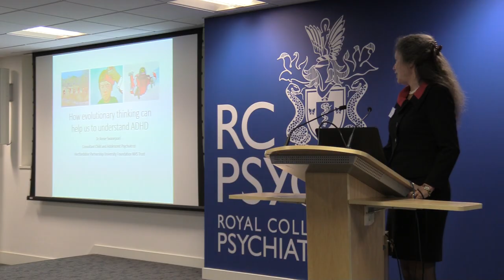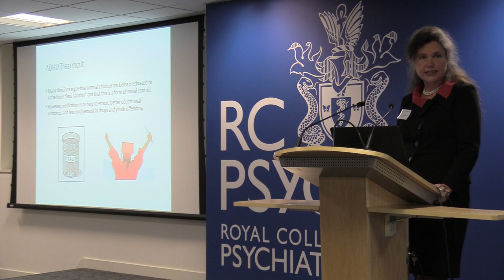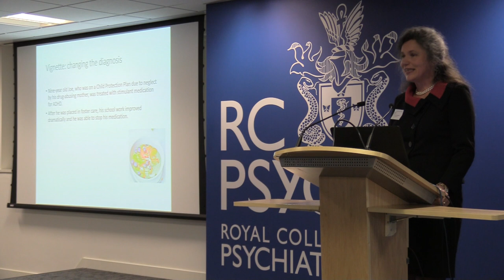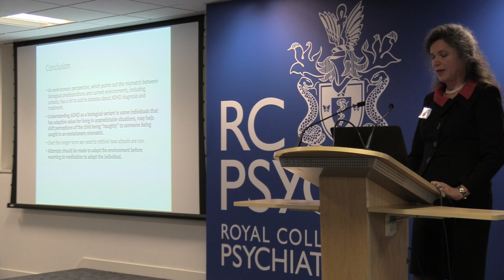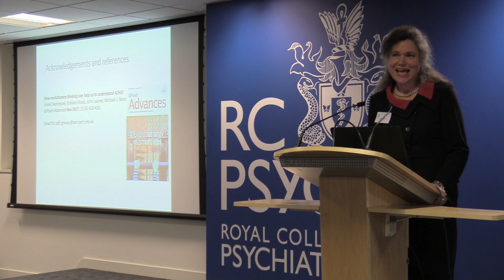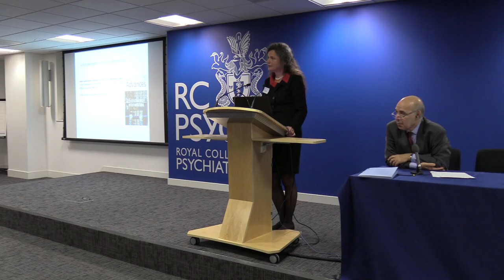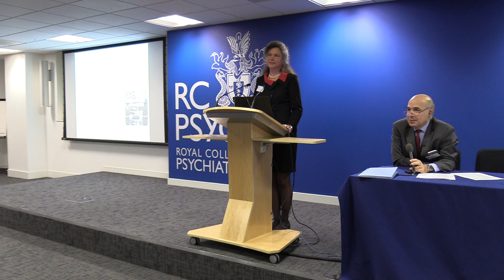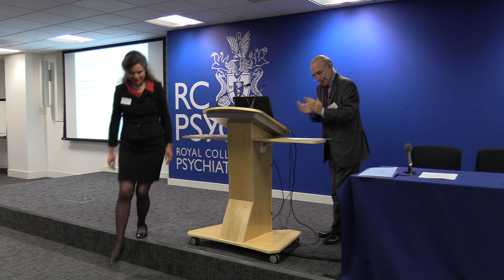How evolutionary thinking can help us to understand ADHD: Dr Annie Swanepoel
Presentation by Dr Annie Swanepoel at 2nd Symposium of the group. 12th Jan 2018 at the Royal College of Psychiatrists in London.

All interested international professionals and students can become members of EPSIG, for free, via the EPSIG

Find upcoming events, an archive of newsletters and information on EPSIG on the